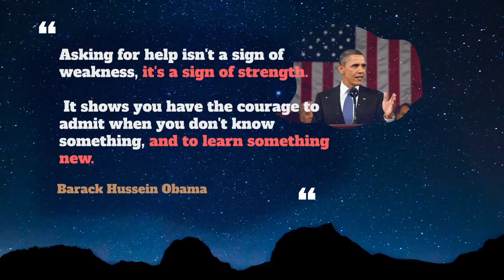Give Away Usage, Pronounce, Meaning, Definition, Sentence Examples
How to pronounce give away in English ?
How to use give away in English ?

1. Meaning: Entrust your daughter to her husband through the marriage ceremony
Example: He GAVE his daughter AWAY and told the groom to look after her.

2. Meaning: Tell a secret, often unintentionally
Example: She didn't GIVE anything AWAY about the party so it came as a complete surprise to me.

3. Meaning: Distribute something for free
Example: In this issue of the magazine, they are giving away a free DVD.

00:00 - Pronounce Intro
00:07 - How to Pronounce, How to Use, Meaning, Definition